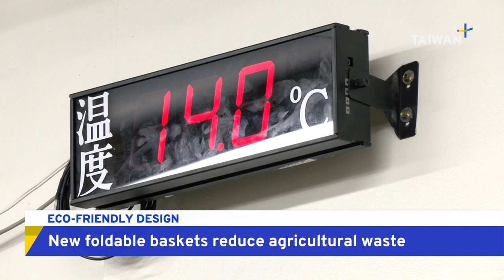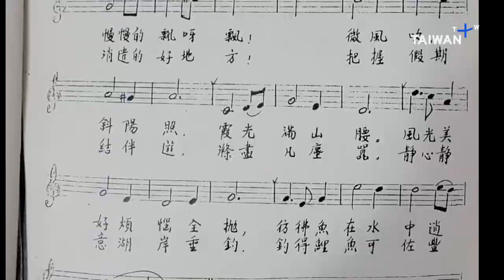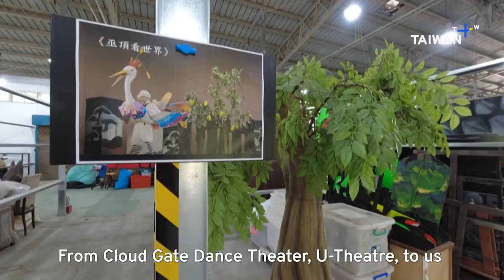What's Up Taiwan – News at 08:00, December 22, 2022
🎤 Anchor: Erika Liu

In today's show:
- New Taiwan Representative Office for Montreal
- World Cup Boosts Taiwan’s Textile Makers
- Saving the Great Barrier Reef
- Taipei Greengrocer's Eco-Friendly Basket
- Rare Ducks in Taitung
- Singing the Praises of Liyu Lake
- Performance Troupe Storage Solutions